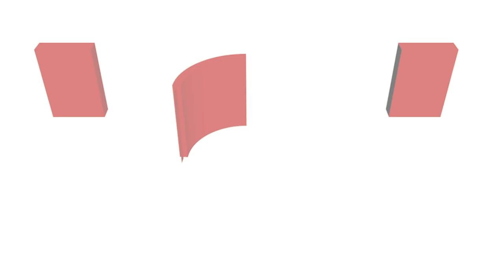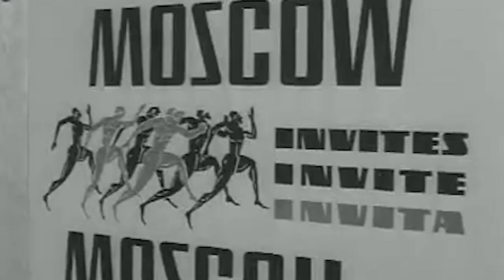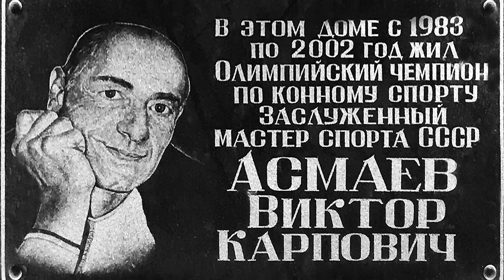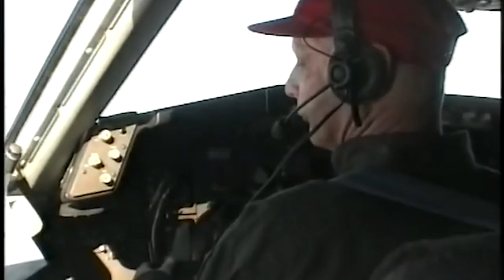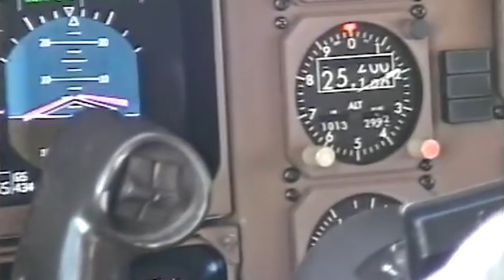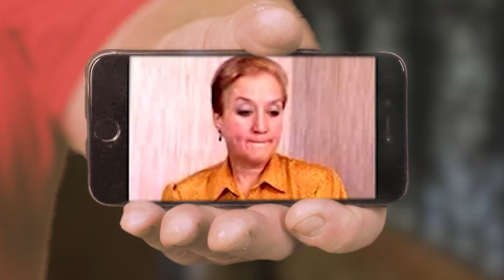ОЛИМПИАДА-80: Ход конем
Документальный фильм о конном спорте на Олимпийских играх в Москве. Сорок лет спустя чемпионы московских Игр, непосредственные участники и свидетели вспоминают, как это было. Олимпиаду-80 бойкотировали 65 стран, но Советскому Союзу далось превратить ее в сказку. Сказку, которую невозможно забыть.